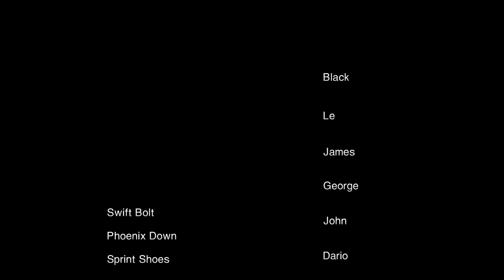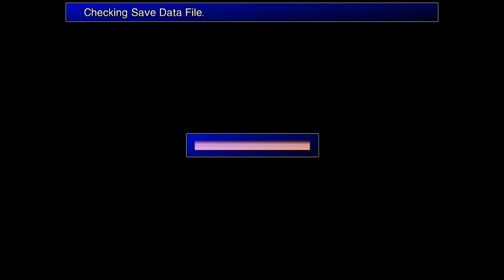【58】 Final Fantasy VII - Modded Playthrough『Gold Saucer Goodies』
Final Fantasy VII + Bootleg Configurator
ファイナルファンタジーVII
PC Platform

BOOTLEG CONFIGURATOR VERSION 040

TIFA'S BOOTLEG: INSTALL TUTORIAL

TIFA'S PACKAGE: MOD DETAILS

●▬▬▬▬▬▬▬▬ஜ۩۞۩ஜ▬▬▬▬▬▬▬▬●

SYSTEM

OS: Windows 7 Ultimate 64-bit
CPU: Intel Ivy-Bridge 3570K @ 4.0 GHz
RAM: 8GB Corsair Vengeance (PC3 12800)
GPU: GeForce GTX 460 1GB

VIDEOS

Program: Windows Live Movie Maker
Format: Windows Media Video
Resolution: 1280x720 - 30fps
Audio: 256 kbps, 48 kHz, stereo
Bitrate: 10,000 bps

●▬▬▬▬▬▬▬▬ஜ۩۞۩ஜ▬▬▬▬▬▬▬▬●